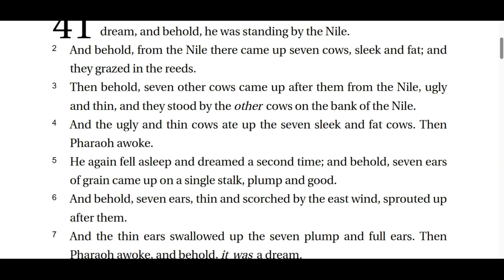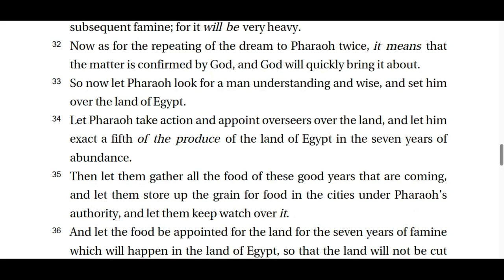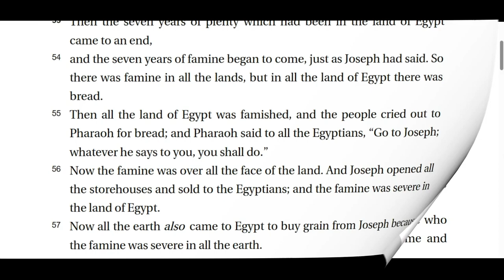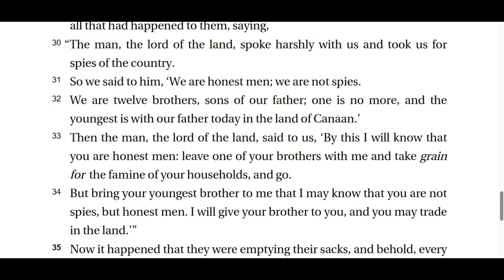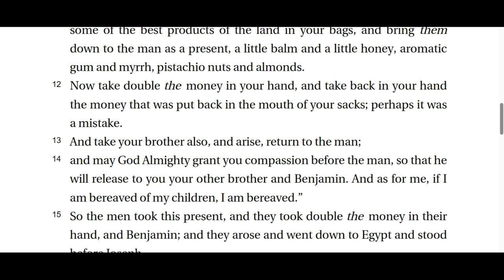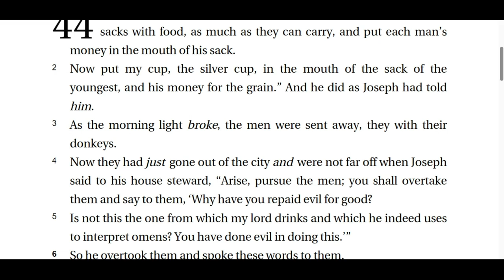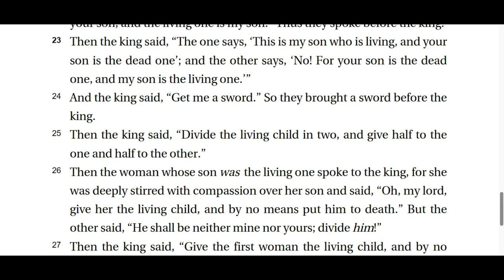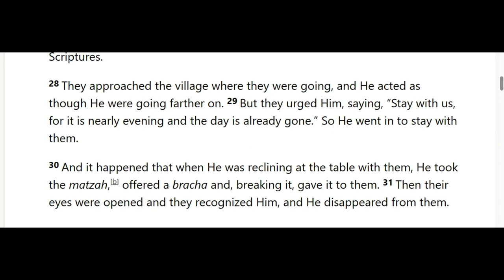Torah Portion #10 - Miqqetz "At the End" מִקֵּץ - The Sabbath of 3/7/5949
TORAH - GENESIS 41:1 - 44:17

PROPHETS - 1 KINGS 3:15 - 4:1

GOSPELS - LUKE 24:13 - 31